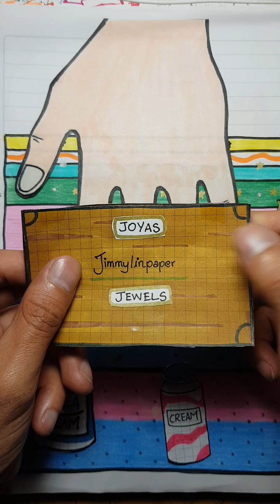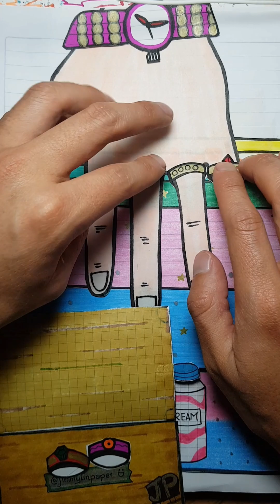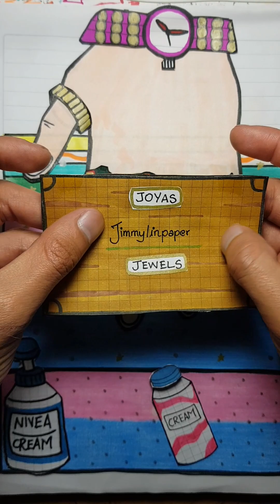ASMR Nails art - Jewels - Anillos de papel - Paper play - No talking 네일아트